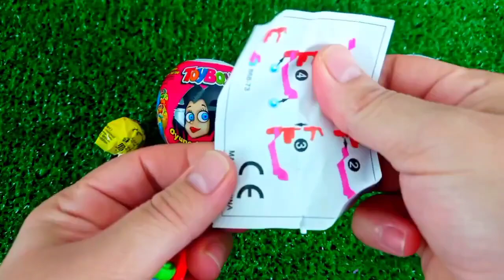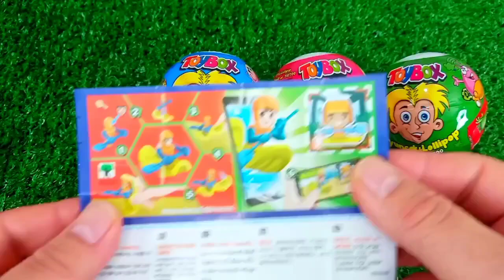ASMR MUKBANG Watermelon Desserts Cutting Rainbow. Lollipo Cutting Rainbow.Gummy Candy